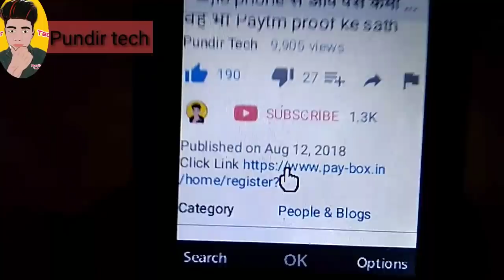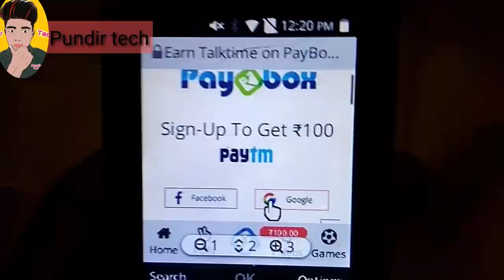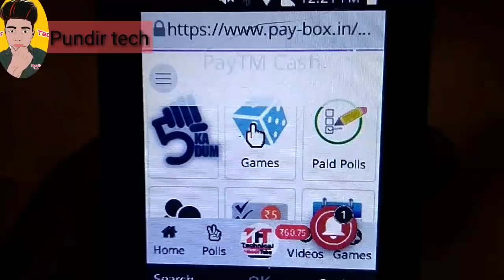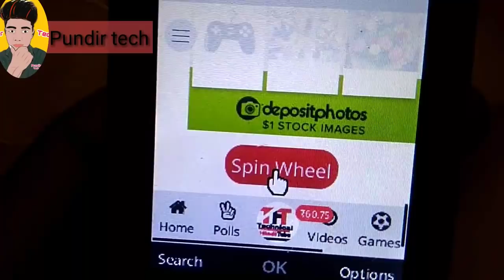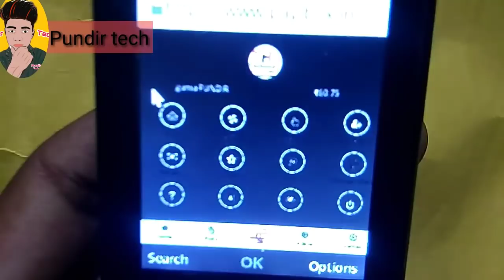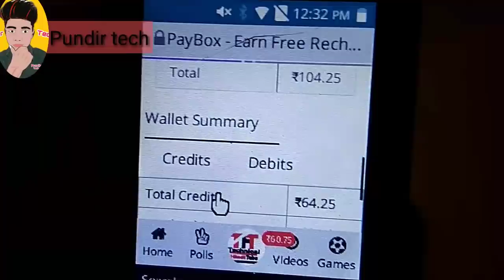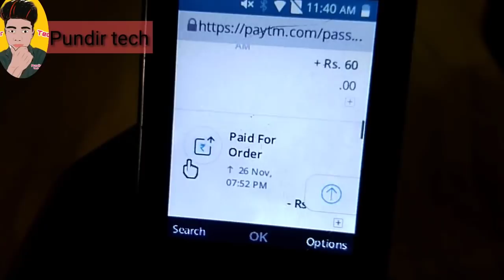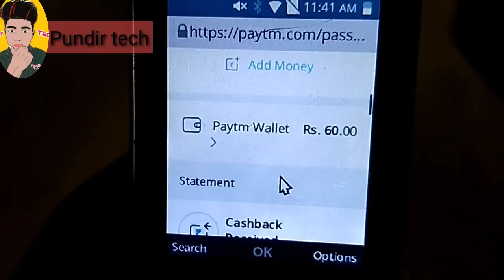Jio phone mein Ludo khelo or unlimited money kamao||jitna khelo itna paise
1||Jio phone mein Ludo khelo or unlimited money kamao
2||jitna khelo itna paise